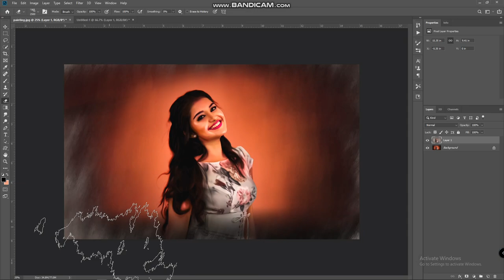Digital painting, digital frame work